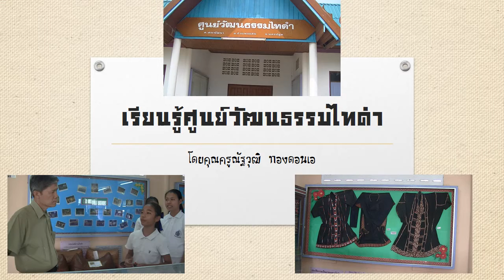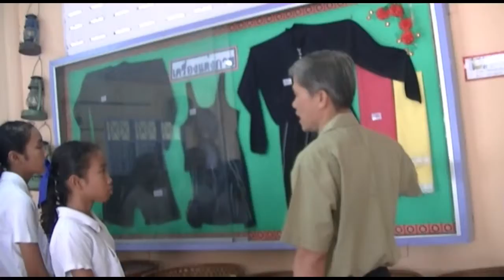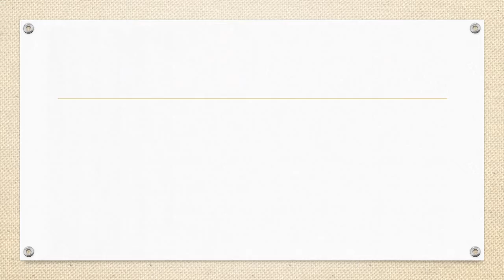เรียนรู้วัฒนธรรมไทดำ โดย ครูณัฐวุฒิ ทองดอนเอ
ศูนย์วัฒนธรรมไทดำ โรงเรียนวัดสระสี่มุม